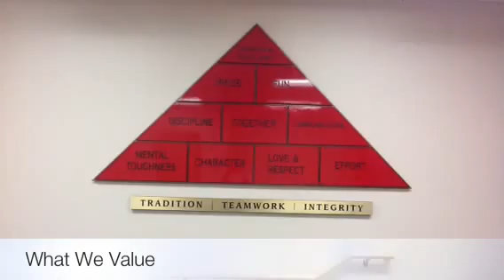2012 Nebraska Women's Basketball Pre-Season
Lady Huskers getting after it during the pre-season! Go Big Red!